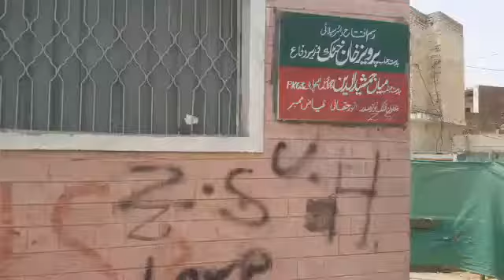نوشہرہ کلاں ہسپتال گراونڈ میں کروڑوں روپے سے تعمیر کردہ ٹیوب ویل، فلٹریشن پلانٹ اور پائپ لائن ناکارہ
نوشہرہ کلاں ہسپتال گراونڈ میں کروڑوں روپے سے تعمیر کردہ ٹیوب ویل، فلٹریشن پلانٹ اور بچھائی گئیں کئی ہزار فٹ پائپ لائن پانی چلے بغیر ناکارہ پائپ ٹھوٹ پھوٹ کے شکار ہزاروں گھر پینے کے صاف پانی سے محروم ٹیوب ویل اور فلٹریشن پلانٹ کی چار سال قبل افتتاح ہوئی تھی نوشہرہ ڈسٹرکٹ ہسپتال گراونڈ میں قیمتی اراضی پر صوبائی حکومت کی جانب سے چار سال قبل نوشہرہ کلاں کے شہریوں کو صاف پانی کی فراہمی کیلئے ٹیوب ویل اور فلٹریشن پلانٹ جو کہ کروڑوروپے سے تعمیر ہوئی تاہم چار سال قبل ٹیوب ویل اور فلٹریشن پلانٹ میں کروڑو روپے کی مشنری کی انسٹالیشن اور افتتاح کے بعد یہی ٹیوب ویل اور فلٹریشن پلانٹ تاحال بند ہے پلانٹ کے افتتاح کے بعد شہریوں نے اپنے گھروں میں کنکشن بھی لگا دئیے تھے لیکن محکمہ پبلک ہیلتھ نوشہرہ اور دیگر متعلقہ اداروں کی غفلت و لاپرواہی سے یہ ٹیوب ویل اور فلٹریشن پلانٹ بھوت بنگلہ کا منظر پیش کر رہا ہے جبکہ پائپ لائن جگہ جگہ ٹھوٹ پھوٹ کے شکار ہو گئے ہیں اور انتہائی وسیع لاگت تخمینہ 2کروڑ روپے سے تعمیر کردہ ٹیوب ویل اور فلٹریشن پلانٹ کے ہوتے ہوئے نوشہرہ کلاں کے عوام جراشیم زدہ پانی پینے پر مجبور ہیں جسکی وجہ سے اس علاقے کے 70سے 85فیصدی عوام کالے یرقان جیسی موڈی مرض کے شکار ہے اس حوالے سے عوامی نیشنل پارٹی ضلع نوشہرہ کے سابق صدر و سابق ممبر ضلعی کونسلرملک جمعہ خان نے اسٹریلیا سے سوشل میڈیا کے معروف ویب ٹی وی ِ،،صدائے نوشہرہ ِ،، کو تفصیلات سے آگاہ کرتے ہوئے بتایا کہ پی ٹی آئی والے اپنی سیاسی سکورنگ کی خاطر ٹیوب ویل اور فلٹریشن پلانٹ کا افتتاح کیا گیا تھا اس ٹیوب ویل پر بھرتی شدہ ملازمین کی تنخواہوں کا بھی مسلہ ہے اس کی مکمل انکوائری ہونی چاہیئے کیونکہ یہ ٹیوب ویل اور فلٹریشن پلانٹ اس لئے بایا گیا تھا کہ اس سے نوشہرہ کلاں کے عوام کے پینے کے صاف پانی میسر ہو لیکن اس سے کسی کو ایک بوند پانی بھی نہیں ملا۔